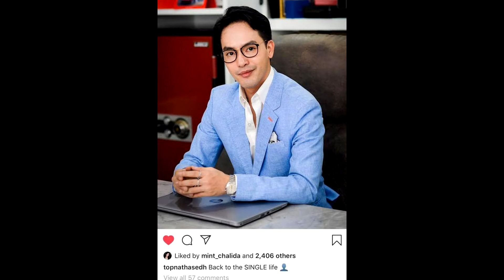มัมมาแล้ว! พลอย ไม่ปล่อยผ่าน โดดป้อง ท็อป ของแท้ล้านเปอร์เซ็นต์ ไม่มิร์เรอร์super star dara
เครดิต:ขอบคุณรูปจากไอจี : chermarn

มัมมาแล้ว! พลอย ไม่ปล่อยผ่าน โดดป้อง ท็อป ของแท้ล้านเปอร์เซ็นต์ ไม่มิร์เรอร์
 นักแสดงสาว พลอย เฌอมาลย์ โพสต์ไอจี ร่วมเฟรมกับ ไฮโซหนุ่ม ท็อป ณัฐเศรษฐ์ พร้อมกับข้อความ “ได้รับการตรวจสอบแล้ว คุณมัมเป็นคนจริง เพื่อนคุณมัมก็เป็นคนจริงใจ เบอร์นี้ของแท้แน่นวลล้านเปอร์% ไม่มิลเล่อค่า